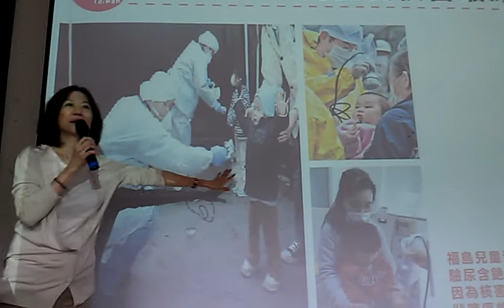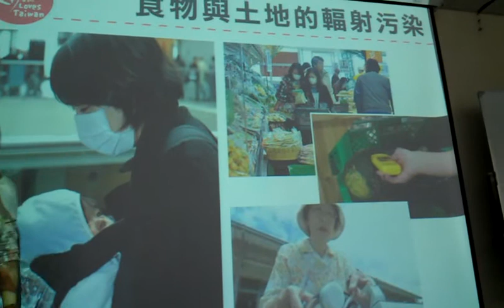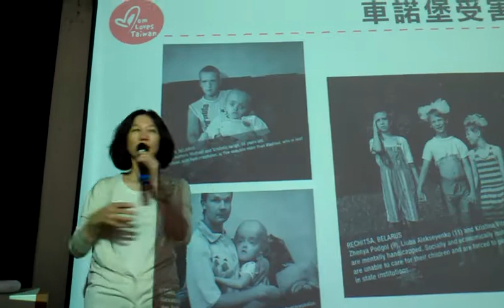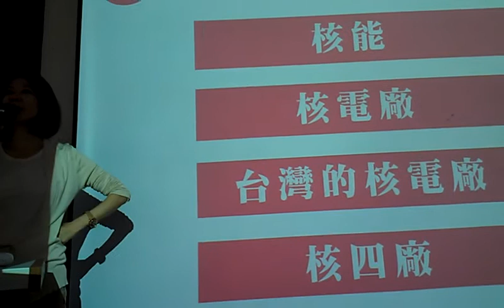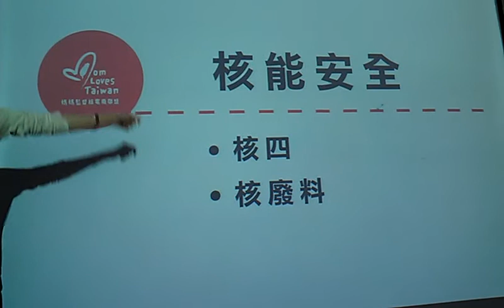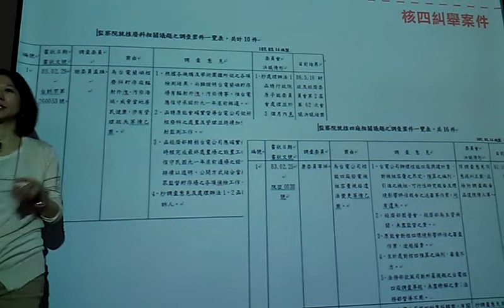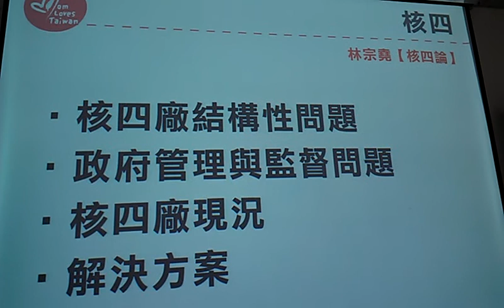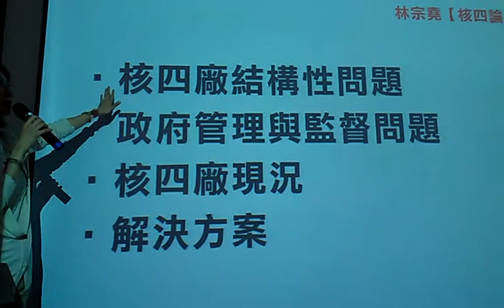在福島核災後你覺得臺灣的核電廠安全嗎？VIDEO1892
影音記錄 陳藹玲：核電安全又便宜嗎？與核共存危機何在？大安微光＊溫暖人心的力量